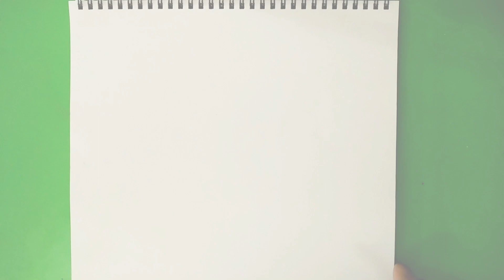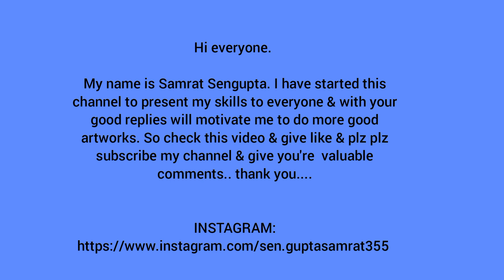How to draw a teddy bear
Hi everyone.

This is my drawing of a teddy bear.

I made it by drawing & using poster colors.